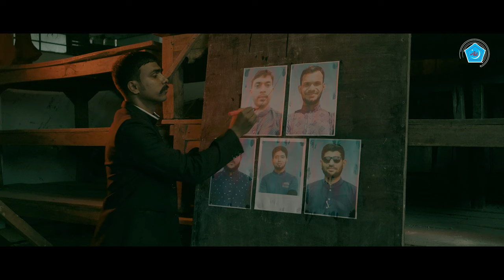জামানার বীর || অফিসিয়াল প্রোমো || ছাত্রশিবির লক্ষ্মীপুর জেলা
গান : জামানার বীর
কথা : রাকিবুল এহসান মিনার
সুর : মাহমুদ ফয়সাল
পরিবেশনায় : বাংলাদেশ ইসলামী ছাত্রশিবির, লক্ষ্মীপুর জেলা

পুরো গানটি দেখতে চোখ রাখুন
▫️কেন্দ্রীয় অফিসিয়াল ফেসবুক পেইজ :